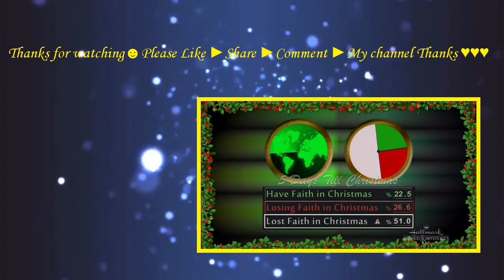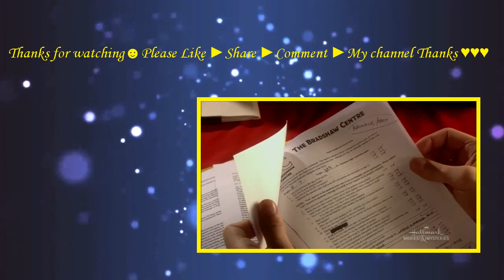The Case for Christmas (2011) with Rachel Blanchard, George Buza,Dean Cain movie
A lawyer finds himself defending Santa Claus in the biggest trial in history.